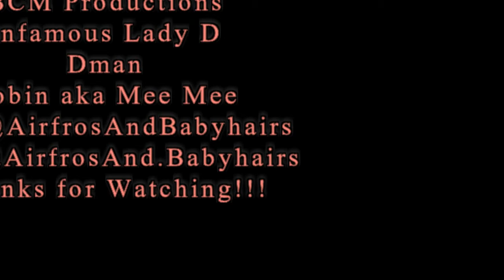Motivation Inspiration or Message of the Day Video # 65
Hey Guys, In this video I am just aiming to uplift, encourage, motivate, inspire, or just bring a message that someone may need to hear. Some quotes I find from various sources that touch me in such a way, some quotes come directly from me, either way someone else out there may need to hear this too. I will be uploading these type of videos starting off just twice a week, hopefully I will be able to upload them everyday. So,  I hope you like this "Motivation Inspiration or Message of the Day Video # 65" video/playlist and I hope that all of you stay inspired.

Message from: Anonymous

How we film: Cameras: Akaso Action Camera EK7000 Ultra HD 4K Edition, COFUNCOOL 4K Video Camcorder, Samsung 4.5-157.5mm 1:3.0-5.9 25mm, Canon Powershot SD 1200 IS or Android Smart Phone LG Stylo4

Software: Print Master, iSkySoft Video Editor, Photogrid app,& voice recorder app